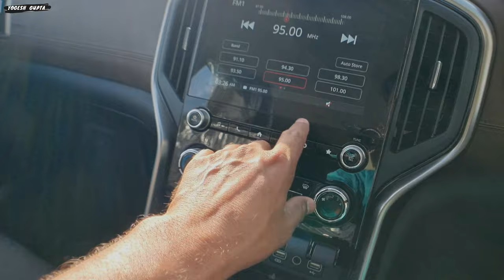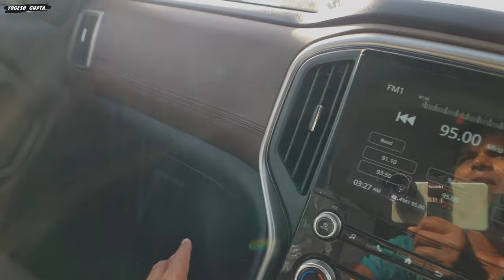Creta के भाव मे Scorpio N Big Daddy 🔥सिर्फ 15.15 लाख 👌| scorpio N Z4 Diesel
1) ShineXPro Microfiber Cloth for Car - PureMagic 1100 GSM
2) 3M IA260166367 Dashboard Dresser (500 ml)
3) viper fluid
4) Turtle Wax ClearVue Rain Repellent
5) 3M IA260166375 Auto Specialty Tyre Dresser (250 ml)
6) Turtle Wax Scratch Remover - 100 ML
7) windshield scratch remover
8) AUTO SPA Charcoal Active Foam Car Wash Shampoo (Designed for Black Cars) 5LTR Proffesional's No.1 Choice
9) Wheel Tire Rim Scrub Brush
10)Chamois cloth Yellow f
11)windshield viper fluid concentrate
12) AmazonBasics Compact Portable Digital Tyre Inflator with Carrying Case
13)Quikprof Suction Cup with Free Tripod Mount Adapter Camera Accessories
14) jopasu car duster
15) ipop door guard
16) JPT RS3 2400watt 130 bar pressure washer
17) tyre cleaning brush
18) wavex tyre shiner

Scorpio N Z4 - Rs 13.49 lakh mein sabse Best Model?
Mahindra Scorpio N Z4 2023🔥| Best Value for money SUV ?🤔 |
Real-life Mileage Test of Scorpio N 🔥 - Aisi Umeed nahi thi isse
SCORPIO N Z4 - सबसे बढ़िया VARIANT 👌🏻 | 13.49 LAKH

scorpio n,mahindra scorpio n
scorpio n z4 diesel 4x4
scorpio n z4 diesel
scorpio n z4 2023
scorpio z4 diesel
scorpion z4 diesel
scorpion z4
scorpio 2023 new model
mahindra scorpio n z4 diesel 4x4
mahindra scorpio
mahindra scorpio n review
scorpio z4
scorpio n price
scorpio n z4 vs z6
scorpio n diesel
scorpio and z6 diesel
scorpio n diesel 2023
scorpio n z4 automatic
scorpio n diesel review